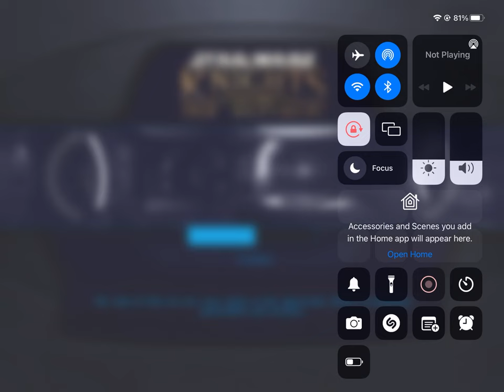KOTOR Mobile CANON Part 44: Korriban Dreshdae